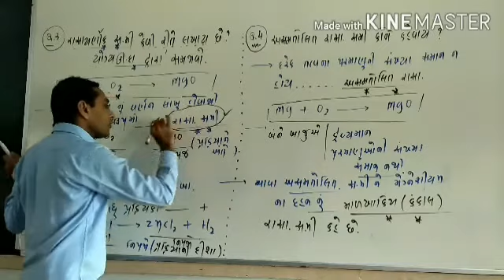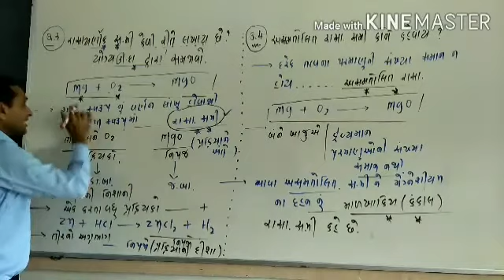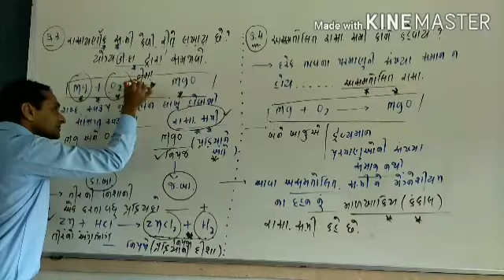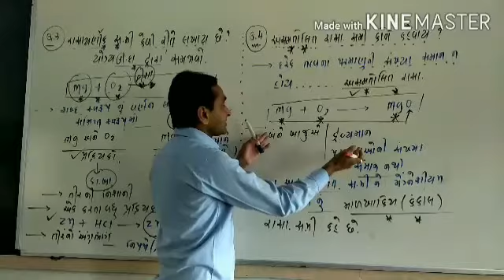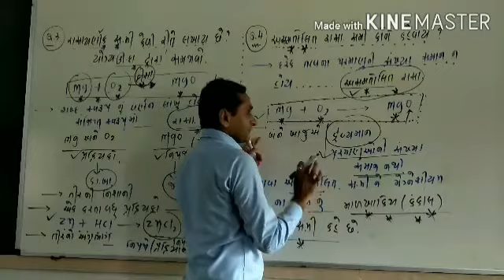STD 10 CH 1 PART 2